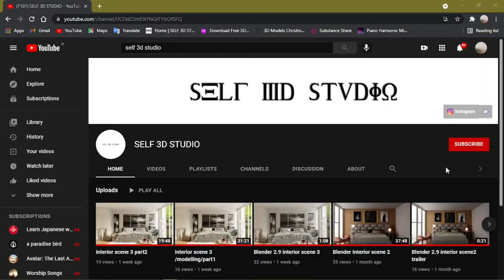Interior Visualization//Setting room//1//Blender cycles render//